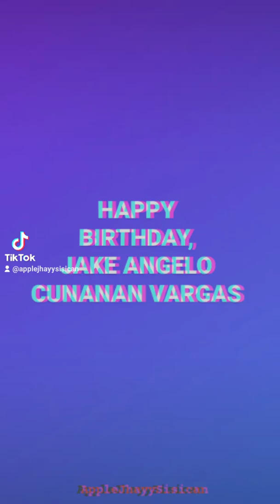[JAKE VARGAS] — SUN AND MOON ♥️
Happy Birthday, My first love 😘Wishing all the best. Good health and take care always 😘♥️